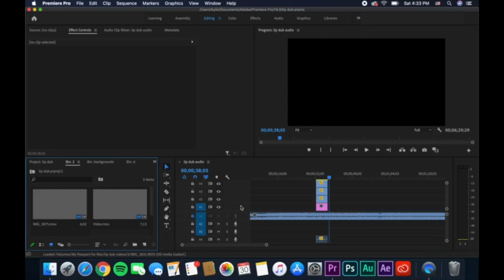Bloomingdale High School Class of 2020 Senior LipDub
A humongous 'thank you' to The Senior LipDub Team: Kylie Kuhn, Derek Nguyen, and Audra Nikolajski for all of their hard work making this a reality.